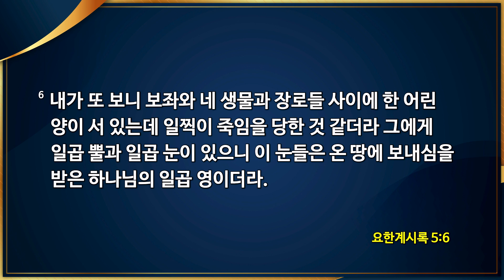[2021-02-17 | 수요예배 설교] 한 어린 양 / 구세영 목사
[호산나교회 수요예배 설교]
일시 : 2021년 2월 17일
제목 : 한 어린 양
본문 : 요한계시록 5장 1절 - 7절
설교 : 구세영 목사